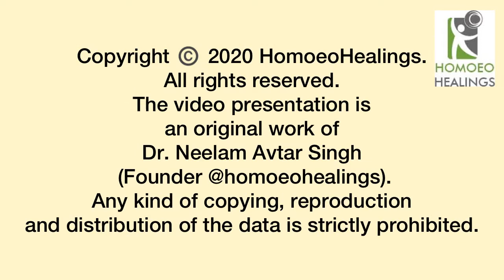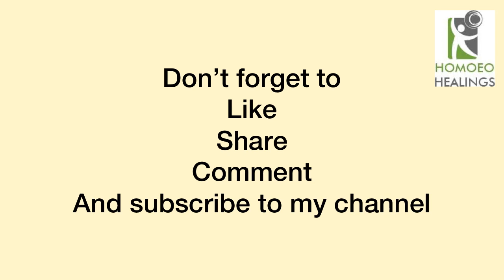| ALLERGIC ASTHMA CASE | DR NEELAM AVTAR SINGH | CURED WITH HOMEOPATHY | Video 32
In video — Dr. Neelam Avtar Singh

Residence-cum-clinic :
Dr. Neelam Avtar Singh
Dr. Avtar Singh
Sarb Niwas, 9/10, Prem Nagar,
Bhadson Road, Patiala, 147001
Punjab, India.